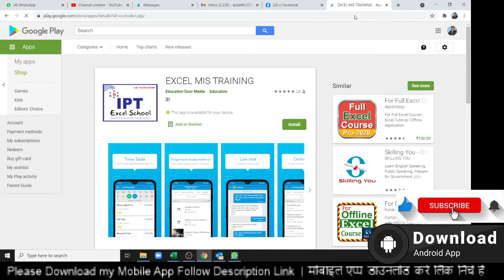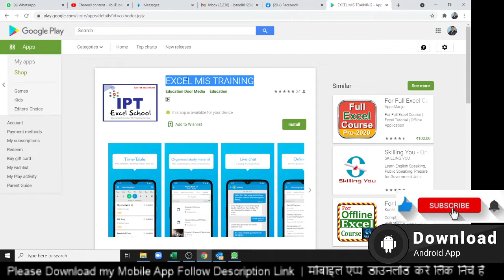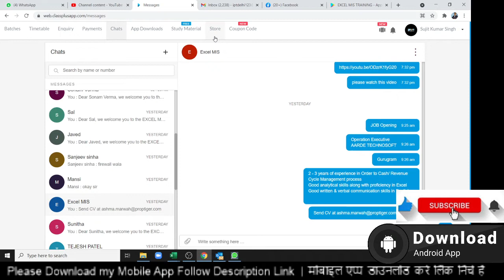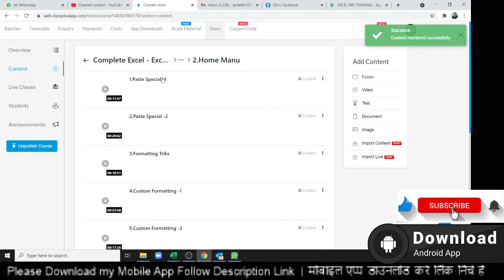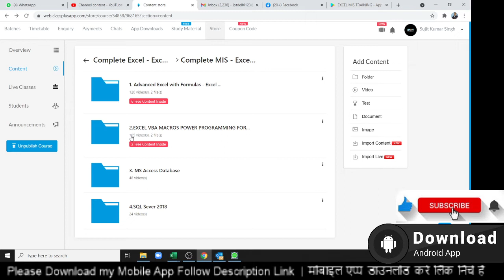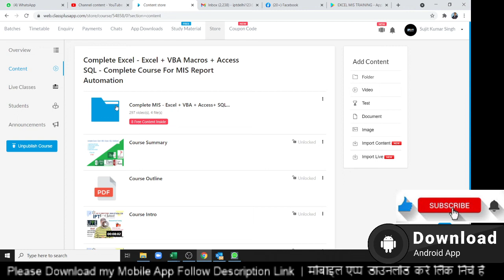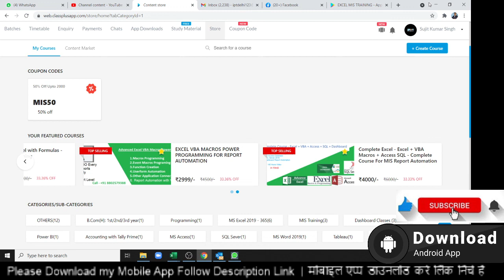Complete Excel - Excel + VBA Macros + Access SQL - Complete Course For MIS Report Automation